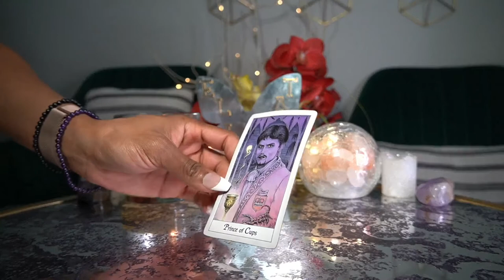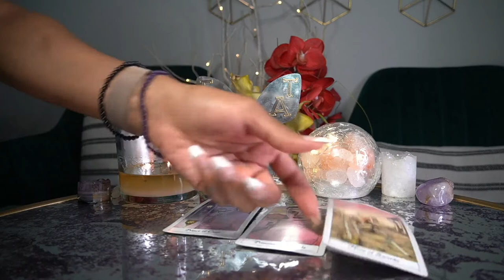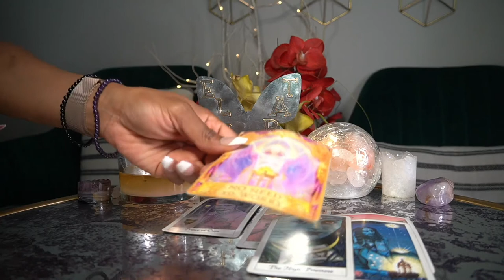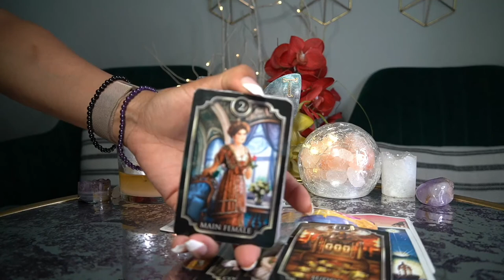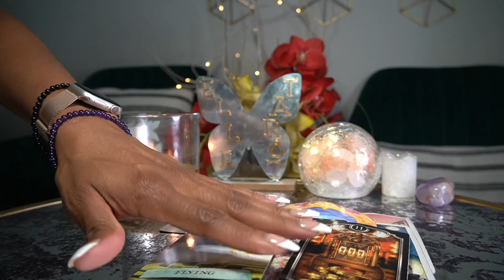SCORPIO MAY '22 THE HATERS ARE COMING FOR YOU